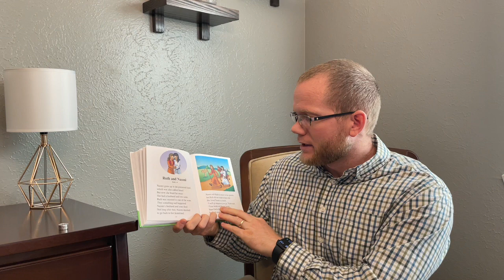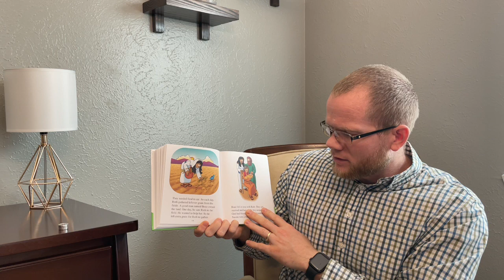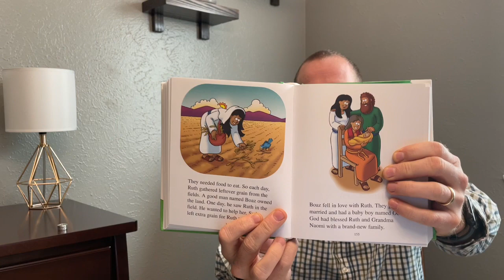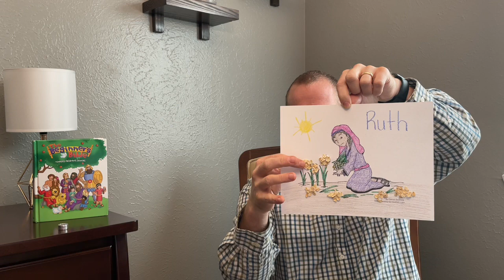Pre-K Bible Class | Ruth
Today, we're talking about how God provided for Ruth through some really tough circumstances.